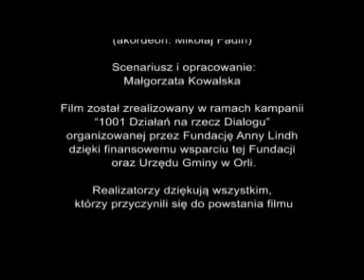Skrzyżowanie Orla - część III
Film powstał na 500 lecie Orli. Zrealizowany dzięki wsparciu Fundacji Anny Lindh. W partnerstwie Towarzystwa Przyjaciół Ziemi Orlańskiej, Urzędu Gminy Orla i Stowarzyszenia Szukamy Polski.